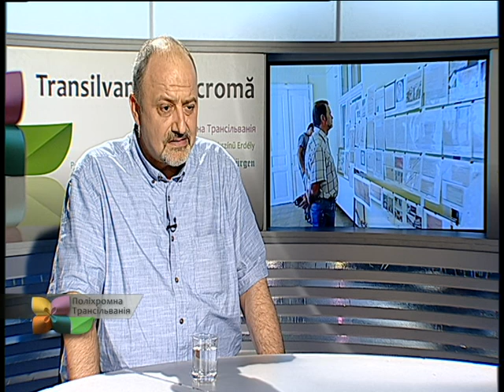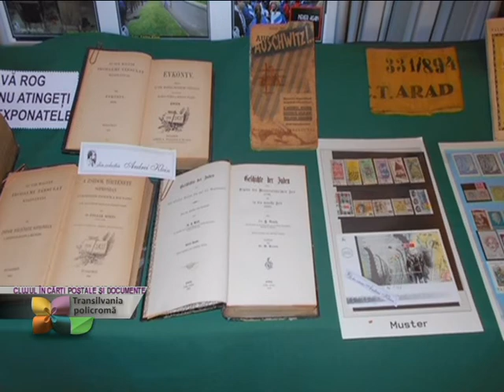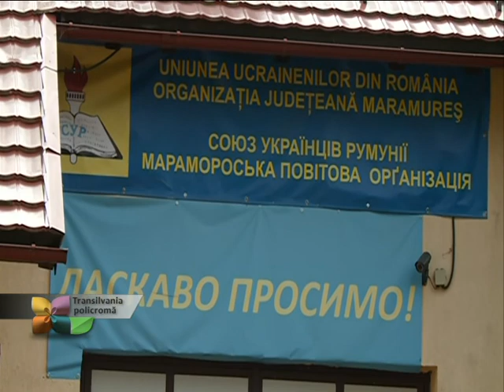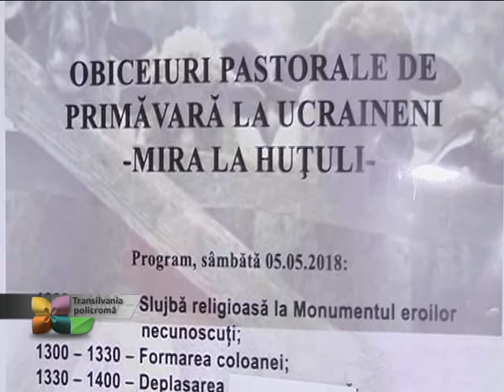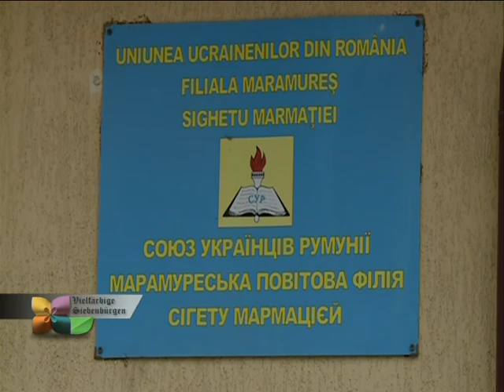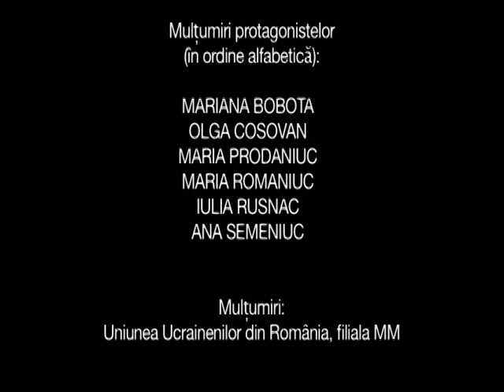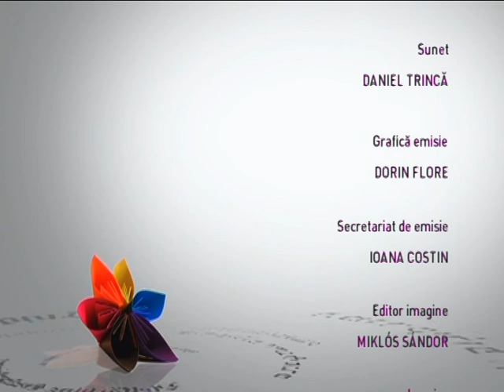Transilvania Policroma din 23 iulie 2018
Moderator si realizator: Maria Cinar-Jiga
Invitat: Tudor Salagean, director Muzeul Etnografic al Transilvaniei
Teme: Clujul lui Andrei Klein, colectionarul
Clujul in carti postale si documente
Evenimente si proiecte ale Filialei din Maramures a Uniunii Ucrainienilor din Romania
Amintiri din trecut pentru viitor